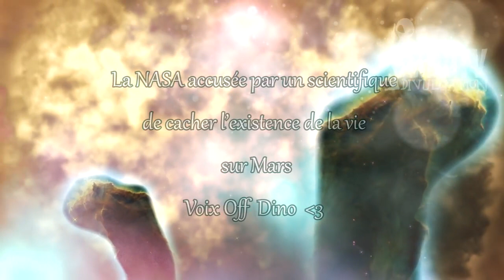LA NASA ACCUSÉE PAR UN SCIENTIFIQUE DE CACHER L’EXISTENCE DE LA VIE SUR MARS MDDTV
*Merci a ceux qui like et partage les vidéos*

Barry DiGregorio, chercheur à l’université de Buckingham, a accusé la NASA de dissimuler les preuves de l’existence d’une forme de vie extraterrestre sur la planète Mars. Le scientifique base sa thèse sur les images publiées par le rover Curiosity de l’agence spatiale américaine.
Selon ce chercheur, ces images représentent des traces de fossiles.

POUR QUE CHAQUE DIVULGATION AIT PLUS D’IMPACTS SUR LA COMMUNAUTÉ , j'ai fait une VERSION MDDTV.
AFIN QUE CHAQUE VIDÉO ATTEIGNE LE PLUS DE MONDE POSSIBLE, PARTAGEZ LA A UN MAXIMUM DE PERSONNES SUSCEPTIBLE D'APPRÉCIER LE CONTENU...

 MDDTV ( Mystères , Divulgation et Discussions ) Cette chaîne vous présente divers contenus traitant d'OVNI , Paranormal et Mythes. Le but n'est ni de convaincre ni de vous faire croire quoi que ce soit, mais de lancer le débat sur les sujets trop souvent ridiculisés ( en autre sur le net) et tout cela en live pour pouvoir réagir sur le moment avec la communauté et repousser les limites du débat afin d'inciter les gens à réfléchir sur des sujets qu'ils n'auraient même pas imaginés.

A BIENTÔT SUR MDDTV